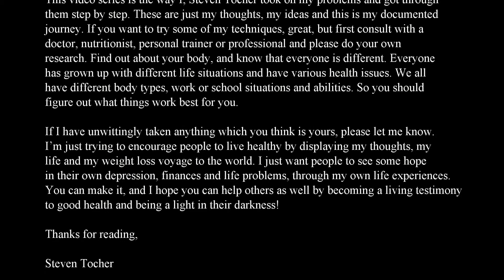Confession Time (Season 1 Episode 64)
Season 1 Episode 64

Steven Tocher